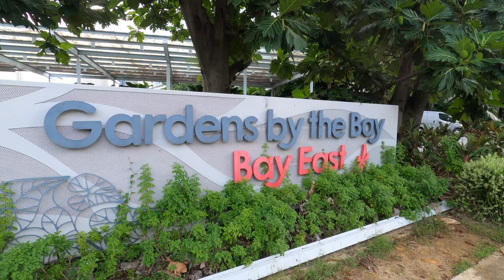Cinematic Film - Bay East Garden (Gardens By The Bay) - Singapore Scene 4K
This video will take a slow, a very slow walk at the Gardens By the Bay, the Bay East Garden. Film this video with GoPro HERO 8 in 4K and edit in slow motion to give viewers a feeling of relaxing and cinematic visual of this beautiful garden just by the Marina Bay.

TimeStamp
00:00 - Opening
00:40 - (Gardens By The Bay) Bay East Garden
01:01 - Marina Bay view
01:37 - Cycling and Walking Track
02:06 - Grass field blooming with white flowers
02:35 - Pink Flowers
03:25 - Purple Lalang Grass
04:55 - Dragonflies